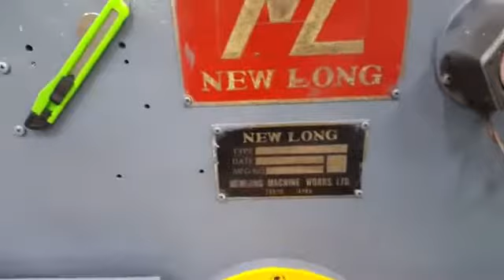NEWLONG 127T+506TH YouTube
Newlong SOS machine with inline flat handles.